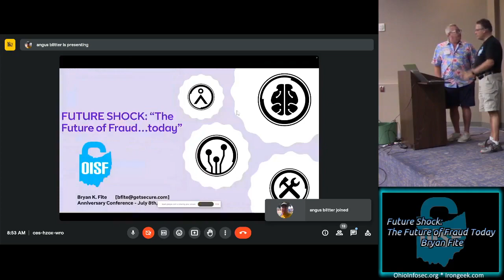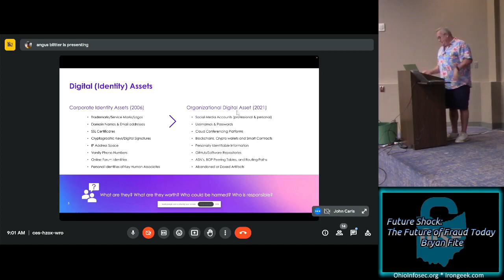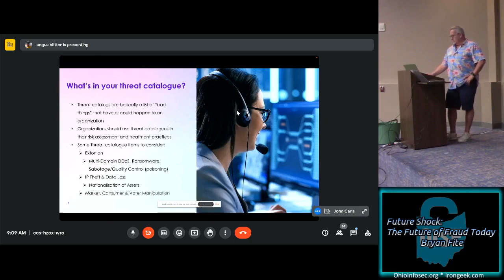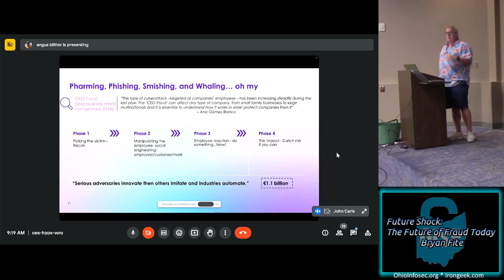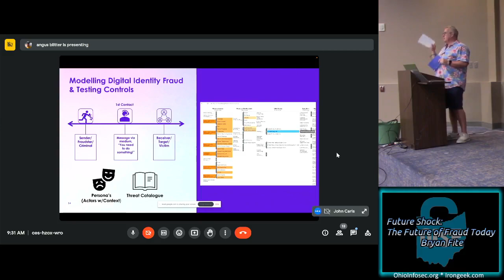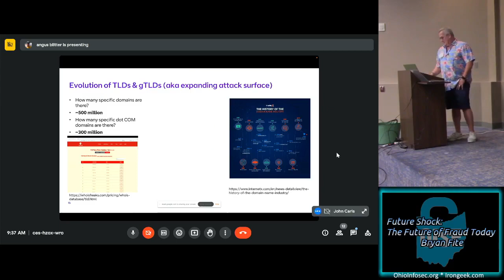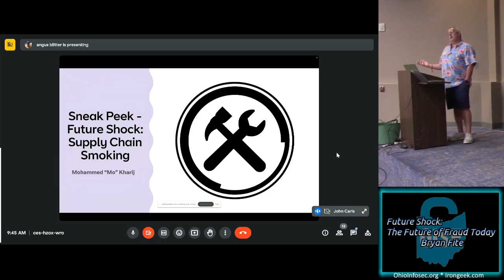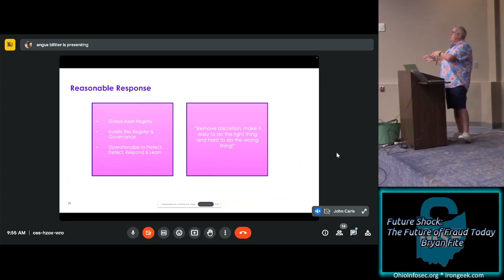OISF 01 Future Shock The Future of Fraud Today Bryan Fite